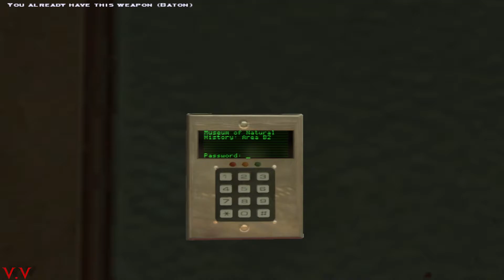"Museum Trip" (Vampire the Masquerade Bloodlines - Blind - V.V Plays) 05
With Becket
00:00 Intro!
00:40 Start
04:40 Old Habits
10:13 Beckettttttt
17:49 Lacryboi
21:03 Wrap Up
Let me know what you think about the length of these Vampire Bloodline series, 40ish min good or would you like something more to 30 or less.